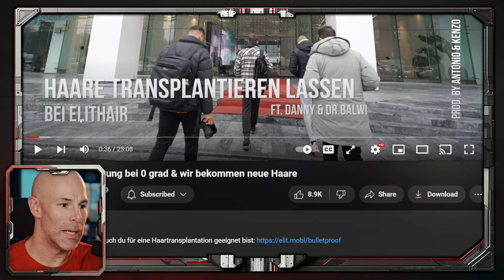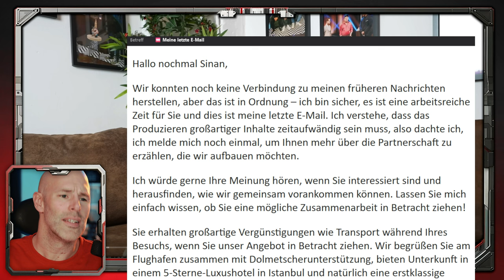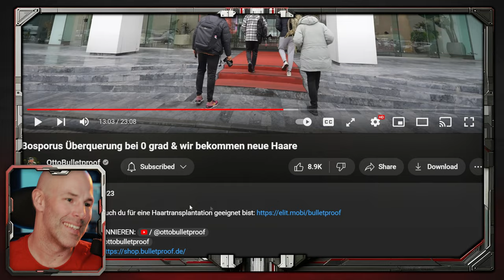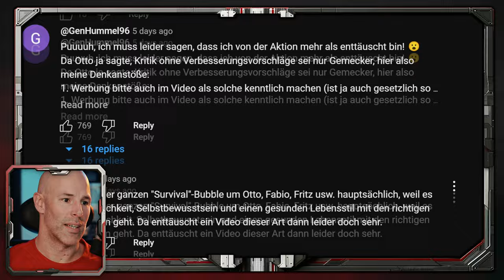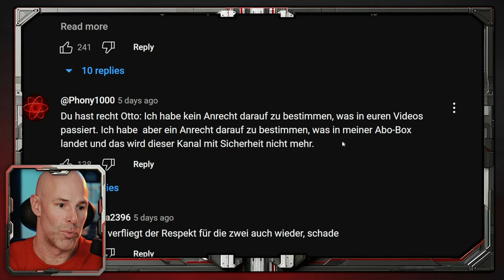Otto und Fabio enttäuschen Fans und werden Beauty-Squad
Hauptkanal @SinansWoche